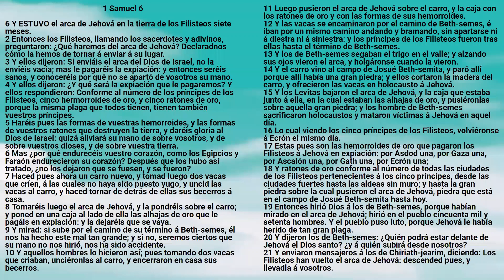Biblia: 1 Samuel Capítulo 6 - Reina Valera Antigua - Marcos A. Morales Gutiérrez